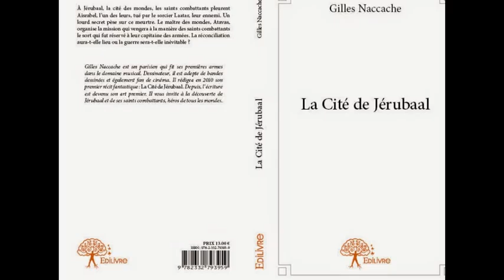CADEAU librairie EN LIGNE et libraires 2015-2016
CADEAU LIBRAIRIE EN LIGNE 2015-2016